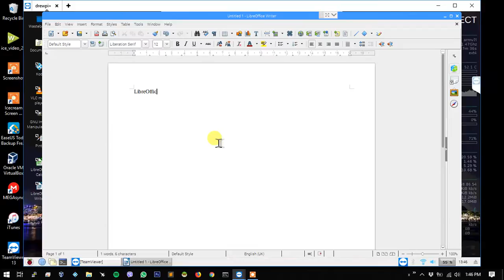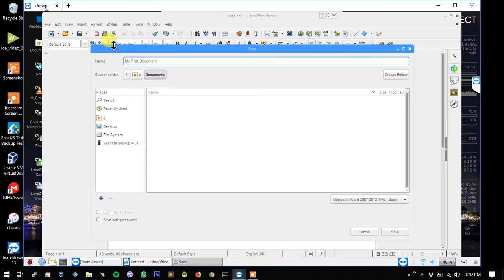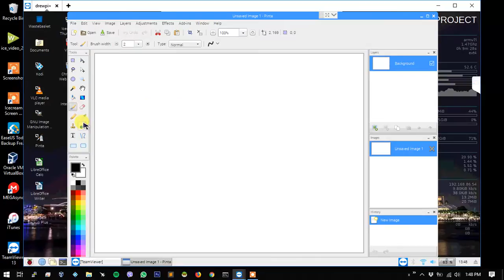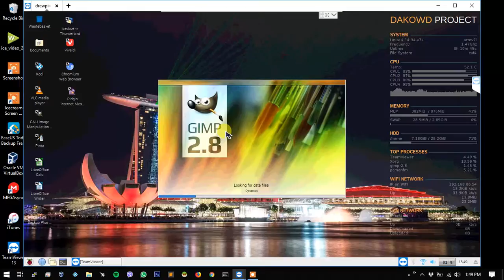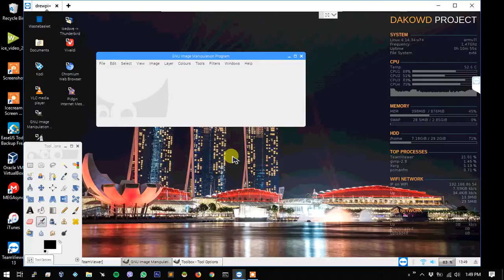DaKowd Project - Office & Education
Use a low cost and low consumption device with fast and reliable Multi-Purpose MiniPC. You can run Office applications, learn cosing, Setup your email client, chats client, manage your data, surf internet, watch youtube and movies and many more!